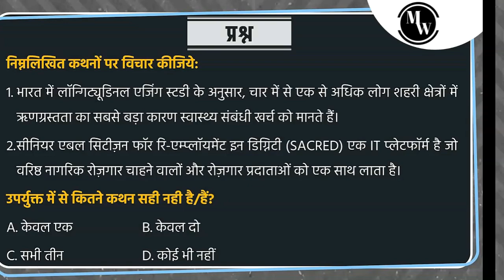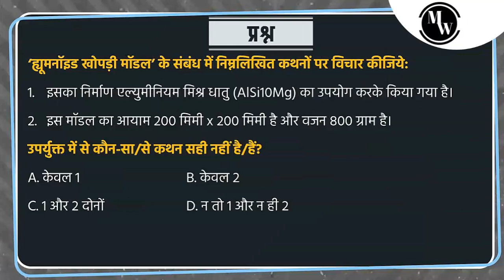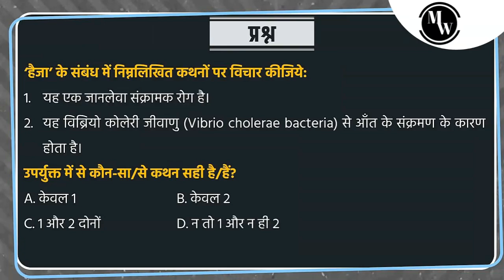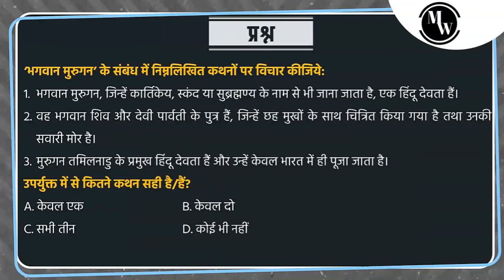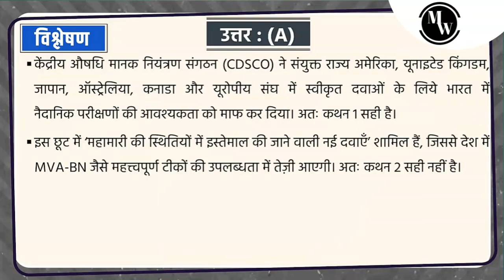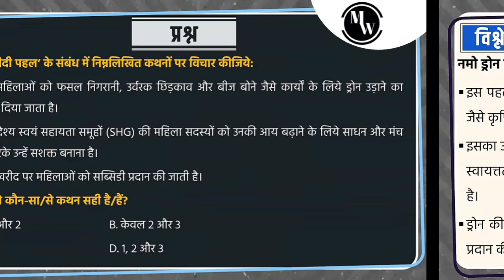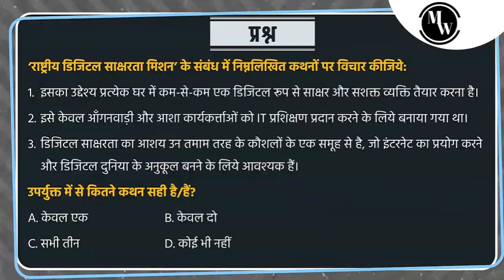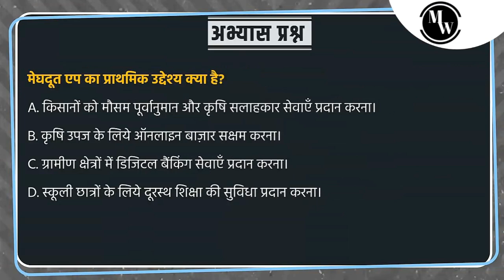1 SEPTEMBER 2024 | Current Affairs MCQ | Namo Drone Didi Initiative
1 SEPTEMBER 2024 | Current Affairs MCQ | Namo Drone Didi Initiative
Bangladesh Crises | Sheikh Hasina | Bangladesh Military Coup | Khaleda Zia | Bangladesh Burning

Digital Board for Children
G.K by khan sir
Class 10 Math
Question Bank Class 10

ROHIT KUMAR
BIHAR (SUPAUL)
Owner Of WHITE MATHS  Hindi YouTube Channel.